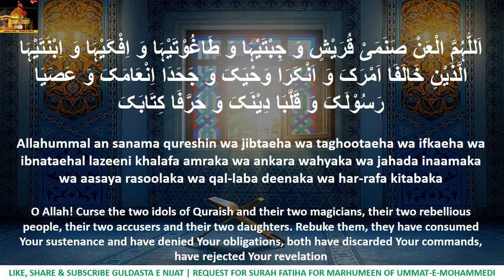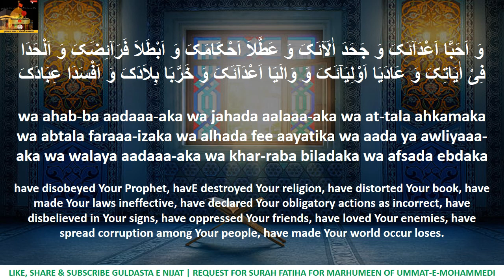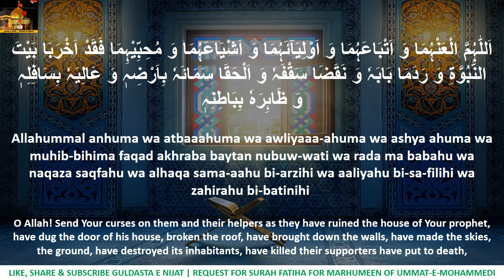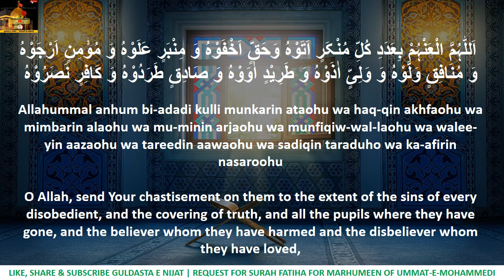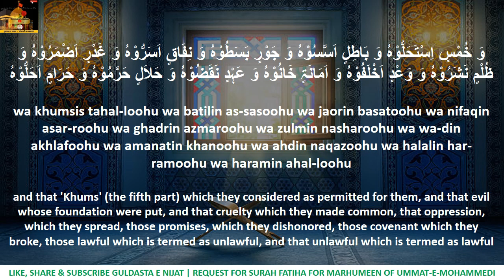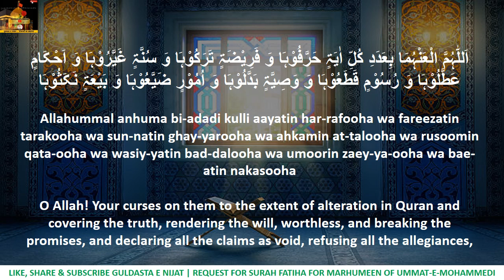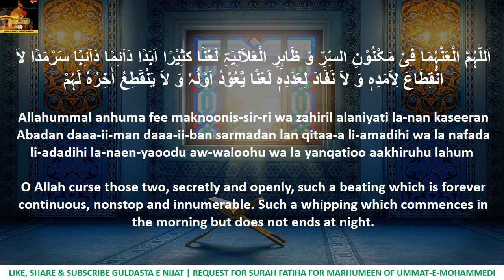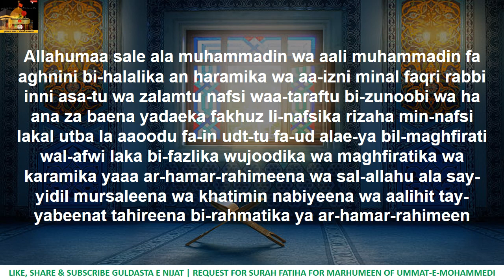Dua saname quraish | Solve your difficulties & problems by reciting this Dua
Fazilat:
     Whoever would recite this prayer will get an extra-ordinary reward from the Lord; similar to assisting Prophet Mohammeds.a.w..during the battles of ‘Ohad and Tabooq’ and would achieve the martyred status in the presence of His prophet asws. And the reward of 100 Hajj and Umara as an associate of Prophet Mohammed asws as well as ‘Sawab’ of 1000 months of fasting. In addition, one will be on the side of Rasool Allah asws and Aimah Masomeen asws on the day of judgement and Allah swt. will forgive all his/her sins, despite the fact if his/her committed sins are equivalent to the stars in the sky, grains of sand in the wilderness and leaves of all trees. Also the reciter will be saved from punishment in the grave and a window from heaven will be installed in his/her grave.
                                             Protect and shine your future
"Dawat e Amal Bil Maroof" Bismillaahir Rahmaanir Raheem  Sawab of this Channel is dedicated to All Marhoomeen of Ummat e Mohammedi, By reciting, readind or listning any content from this Channel Allah SWT will give you lot of Sawab e Jariyah Inshallah.As long as we are alive we will get sawab e Jariyah for isaal e sawab to Marhoomeen by associating our selves with this channel and after our death we will get  "Isaal e sawab" by the Momneen reading,  reciting any content from this channal Inshallah , it is win -win situation for all Momneen associted with this Channal, pl think and associate youself with this Channel.

It has been narrated by Abdullah bin Abbas ra that one night I went to the Masjid-e-Nabbivi saww tooffer my late-night prayers and saw Amir-ul-Momineen as offering his supplications. I decided to sit in a corner and listen to Mola Aliasws’s recitation of Quran and prayers. After completing Salat (late night prayers, shafa and witr) , Imam  recited supplications which I had never heard before.Later, I approached Imam Ali (as) and said may I be your ransom; please tell me more about those prayers which I have never heard before.

Imam Ali (as) then replied, it was ‘Dua-e-Sanam-e-Quraish’ and added, I swear to Allahazwj who owns the lives of Mohammad saww and Ali as, whosoever would recite this prayer will get an extraordinary reward from the Lord; similar to assisting Prophet Mohammad saww during the battles of ‘Ohad, Badar, Hunain and Tabuuq’ and would achieve the martyred status in the presence of the Prophet saww. And the reward of 100 Hajj and Umara as an associate of Prophet Mohammad saww as well as ‘Sawab’ of 1000 months of fasting. In addition, one will be on the side of Rasool-Allah saww and Aimah Masomeen asws on the Day of Judgement and Allah will forgive all his/her sins, despite
the fact if his/her had committed sins are equivalent to the stars in the sky, grains of sand in the wilderness and leaves of all trees. Also the one who recites it will be saved from punishment in the
dua e Nabi
nabi kareem
dua for jadu
dua for protection
nazr e bad
bara e Dushmani
Dushman se hifazat
dar se hifazt
jadu se hifazat
gande se hifazat
tawiz se hifazat
sifli se hifazat
tone se hifazat
jadu tone se hifazat
dua sanam e quraish
dua sanam quraish
dua saname quraish
dua saname quraish ki fazilat
dua sanam e quraish ki fazilat
dua sanam quraish ki fazilat
saname quraish ki fazilat
fazilat sanam e quraish
dua e sanam
dua e quraish
दुआ सनम क़ुरैश
दुआ सनम ए क़ुरैश
دعا قریش
# دعا صنم قریش
صنم قریش
صنم قریش دعا
dua e saname quraish
dua saname quraish
dua sanam quraish
saname quraish

dua saname quraish
duae saname quraish
dua sanam quraish
saname quraish dua
sanam e quraish dua
sanam quraish dua

saname kuraish
sanam kuraish
sanam e kuraish

saname quraish
sanam quraish
sanam e quraish
sanami quraish

saname kures
sanam kures
sanam e kures
sanami kures

dua sanam kuresh
dua saname kuresh
dua sanam e kuresh
dua e sanam kuresh
duae sanam kuresh
dua e sanami kuresh
duae sanami kuresh

dua sanami quraish
dua sanam
dua e sanam
dua e sanam e quraish urdu translation
dua samani quraish
dua e sanami quresh
dua saname quresh